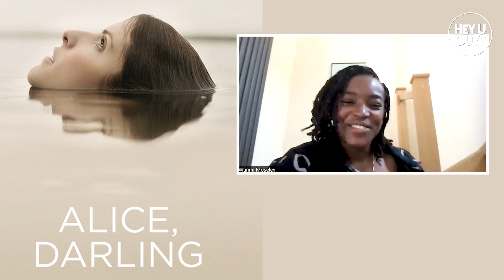Alice, Darling - Wunmi Mosaku on the importance & tenderness in her powerful new film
Wunmi Mosaku (Loki) is interviewed for Alice Darling.  Starring Anna Kendrick, Kaniehtiio Horn, Charlie Carrick and is directed by Mary Nighy, Alice Darling revolves around a young woman in an emotionally controlling and abusive relationship. On a retreat, escaping her partner, Alice tries to reconnect with herself and her old friends in hopes to escape and survive. Sarah Cook asks the questions.

Alice Darling is in cinemas now.